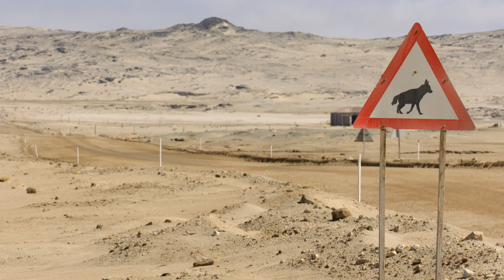The Evolution of Hyenas Into Hunters | Sea Hunters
Discover the remarkable evolution of hyenas as they adapt to new predatory roles, specifically targeting fur seals along the beaches of Namibia. Human activities have displaced seals from their island habitats, pushing them to adapt to mainland life where hyenas, seizing the opportunity, have begun honing their skills as seal hunters. Today, we delve into the hyenas' learning curve, observing their strategies and behaviors in this unusual setting. Gain insights into the dynamic shifts within the ecosystem and the unexpected ways wildlife continues to adapt to the ever-changing impact of human presence.

Sea Hunters, Seals vs Hyenas

Under the burning sun of Cape Cross, large colonies of seals gather on Namibia's Skeleton Coast...The males, who can weigh up to 360 kg, patrol the territory to protect their females and young. But new predators are coming from the land, forcing them to learn new defense behaviors.